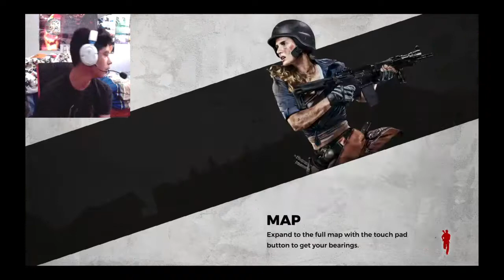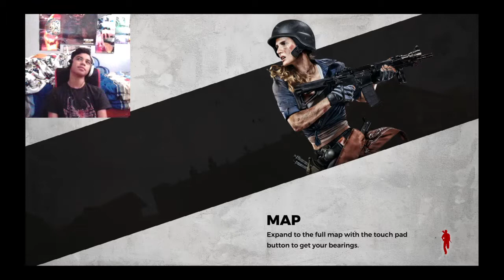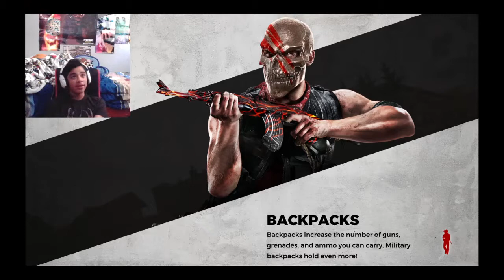HAPPY BIRTHDAY TO ANTHONY H1Z1 #11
Here you can find funny and dumb videos with my
 friends or just me hope you guys enjoy
I live in California San Diego
love sushi and pizza
ANIME LOVER!
Have a sister